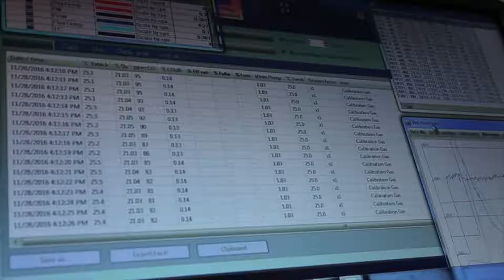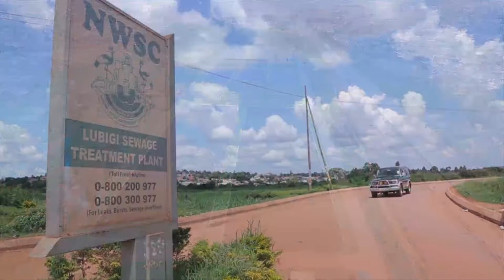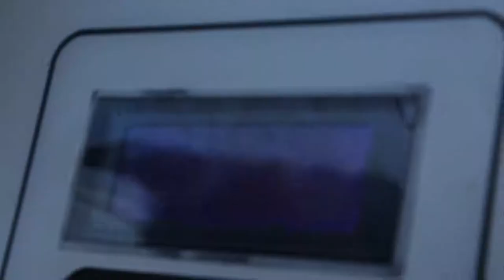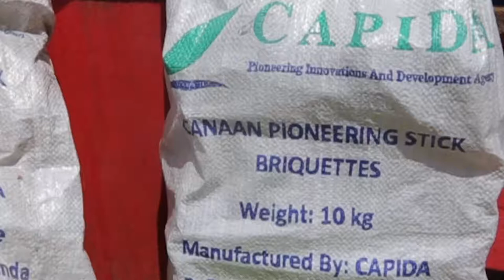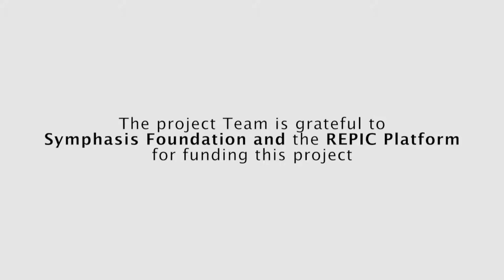SEEK Project Video report